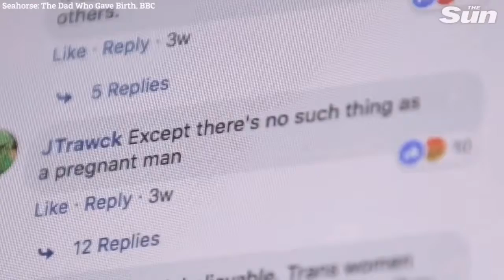THE MAN WHO GOT PREGNANT TRUE STORY